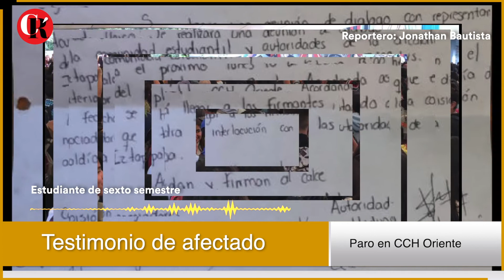Afectado por paro en cch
Testimonio de afectado